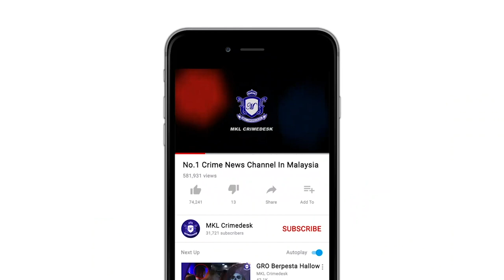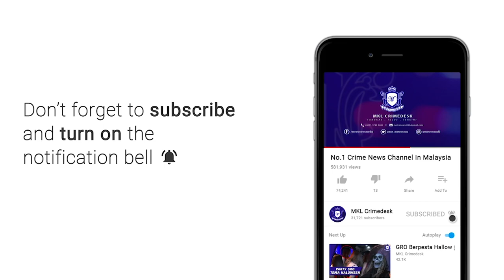DVD & VCD Haram Bernilai RM450k Dirampas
Ketua Polis Daerah Petaling Jaya, Asisten Komisioner Mohd Zani Che Din berkata, sebanyak 90,104 DVD serta VCD haram dianggarkan bernilai RM450,520 yang dirampas menerusi ‘Operasi Ostrich’ dari 2003 hingga 2016 dilupuskan dalam majlis itu.

Hasil rampasan itu, sebanyak 43 kertas siasatan dibuka dan kira-kira 50 individu berusia antara 20 hingga 35 tahun dibawa ke mahkamah untuk dituduh mengikut Seksyen 18(5) Akta Penapisan Filem 2002.

Jelasnya, Ini adalah fasa pertama perlupusan barang kes ini dan ia akan dibuat secara berperingkat dari masa ke semasa

Beliau berkata demikian pada sidang media selepas Majlis Perlupusan Barang Kes cakera padat digital (DVD) dan cakera padat video (VCD) haram di Ibu Pejabat Polis Daerah (IPD) Petaling Jaya, di sini, hari ini.